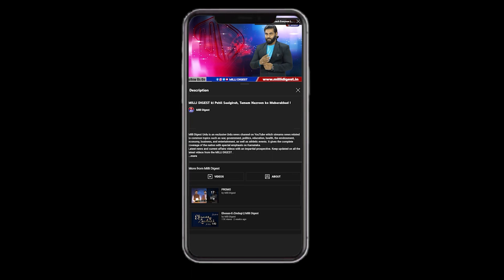Gujrat Govt ne Rapist ko chod diya, Hum kaise Society me Jee rahe hain | Bilkis Bano